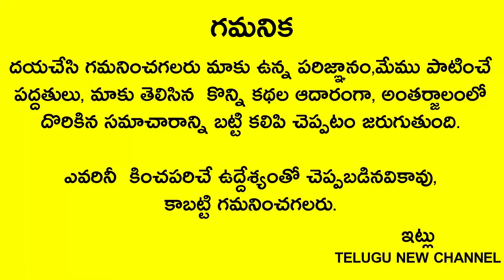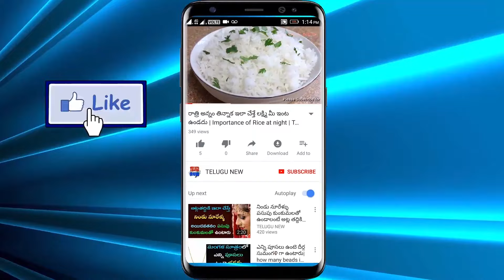రేపు బుధవారం గణేశ నవరాత్రులలో వచ్చిందిఉప్పుతో ఇలాచేస్తే 60నిమిషాల్లో మీరు కోరుకున్నంత డబ్బు వస్తుంది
Telugu New channel
Telugu New

రేపు బుధవారం గణేశ నవరాత్రులలో వస్తుంది గనుక ఉప్పుతో ఇలా చేస్తే 60నిమిషాల్లో మీరు కోరుకున్నంత డబ్బు వస్తుంది